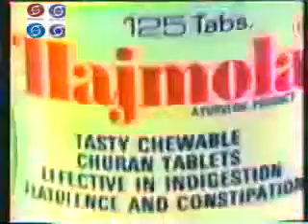Hajmola old 90's doordarshan Advertisement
//Doordarshan childhood Memories of 90's and 80's//